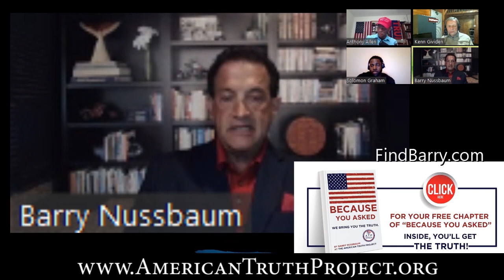Girls Must Eat After Boys in English Muslim Schools!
n ATP Report Production - In this episode of Nussbaum in the News, Barry Nussbaum appears on TheTalkShow.us, with Kenn Gividen, Anthony Allen & Solomon Graham. Barry talks about an Islamic school in Birmingham, England, institutes a policy that won’t allow for a coed lunch hour. Not only that, but the girls can eat only after the boys have eaten. No wonder Islam is mired in crisis. Women’s emancipation is first on the list if Islam wants to redeem itself and distance itself from its primitive roots.